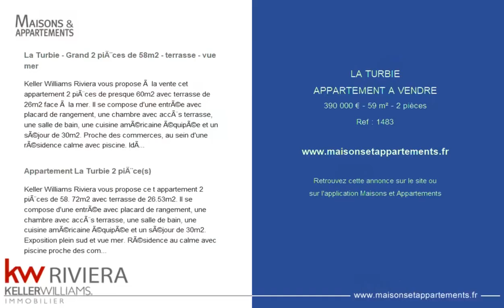LA TURBIE - APPARTEMENT A VENDRE - 390 000 € - 59 m² - 2 pièce(s)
Référence : 1483

La Turbie - Grand 2 pièces de 58m2 - terrasse - vue mer

Keller Williams Riviera vous propose à la vente cet appartement 2 pièces de presque 60m2 avec terrasse de 26m2 face à la mer. Il se compose d'une entrée avec placard de rangement, une chambre avec accès terrasse, une salle de bain, une cuisine américaine équipée et un séjour de 30m2. Proche des commerces, au sein d'une résidence calme avec piscine. Idéal pour jeune couple travaillant sur Nice ou Monaco. A voir rapidement !

Appartement La Turbie 2 pièce(s)

Keller Williams Riviera vous propose ce t appartement 2 pièces de 58. 72m2 avec terrasse de 26.53m2. Il se compose d'une entrée avec placard de rangement, une chambre avec accès terrasse, une salle de bain, une cuisine américaine équipée et un séjour de 30m2. Exposition plein sud et vue mer. Résidence au calme avec piscine proche des commerces. Idéal pour jeune couple travaillant sur Nice ou Monaco. A voir !

Cette annonce vous est proposée par l'agence KW Riviera

|2363040|